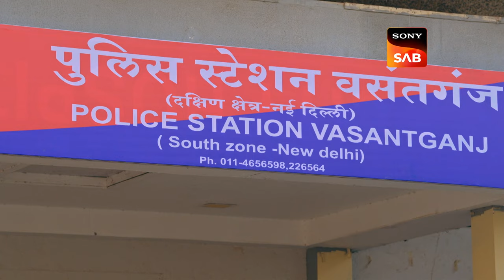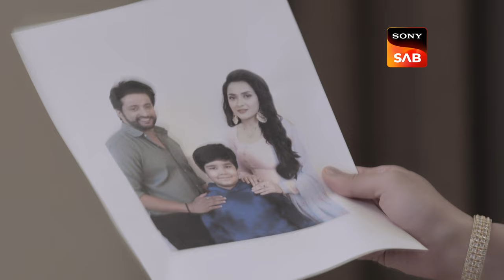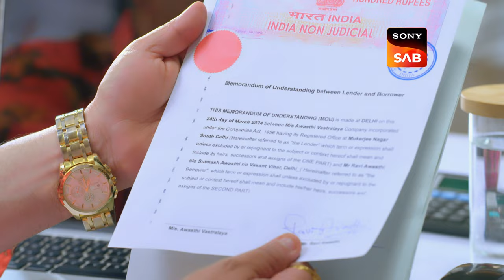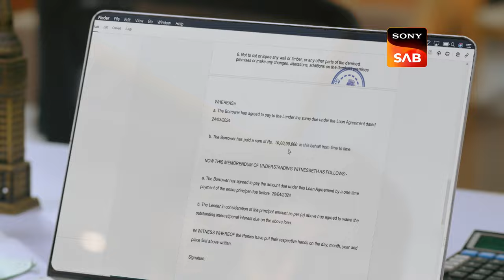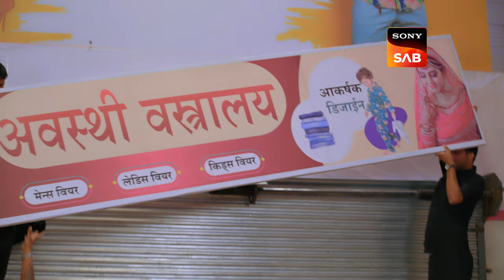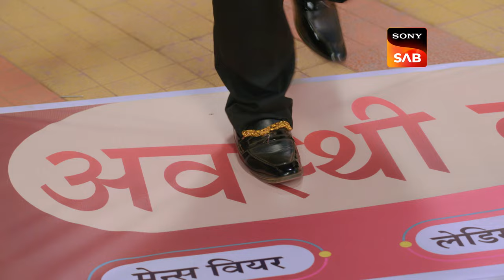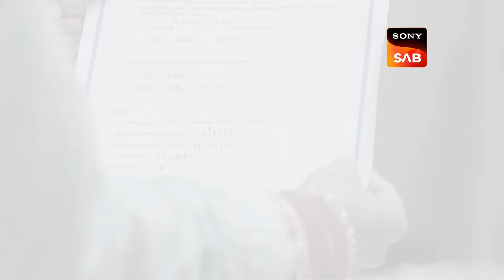Pappi Ne Leli Shop | Aangan Aapno Kaa | Ep 104 | Full Episode | 9 April 2024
Episode 104: Pappi Ne Leli Shop
Jaidev insists he is not a scammer when he sold the land, but the people he sold the land to are determined to teach him a lesson. Kusum hands Pappi the signed papers, and he promptly takes over Ravi’s shop. Afterwards, Pallavi and Akash escort Jaidev to the hospital.